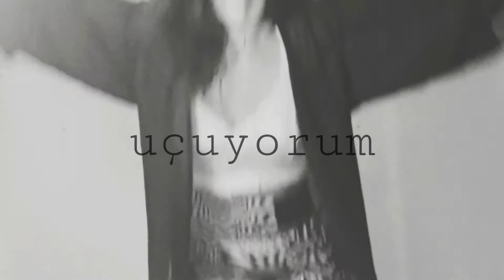Benyonca - Durmadan 2018| Trailer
2018/ NEW SONG: "Durmadan"
Music and Lyrics by Benyonca
Yonca Cakar
Benjamin Geyer
Mainz/Germany

benyonca.de